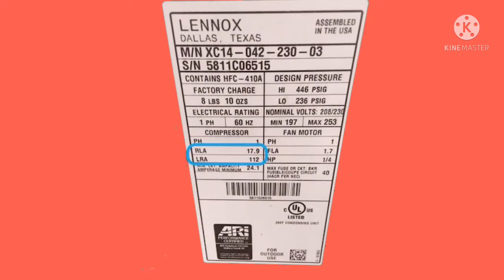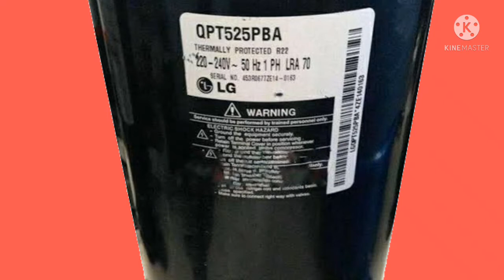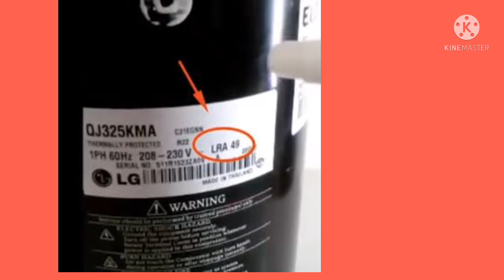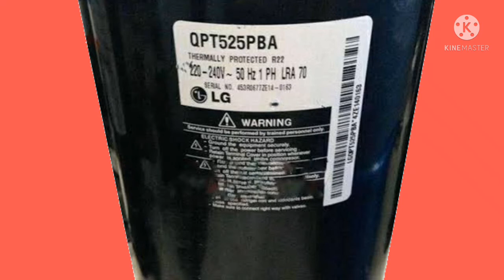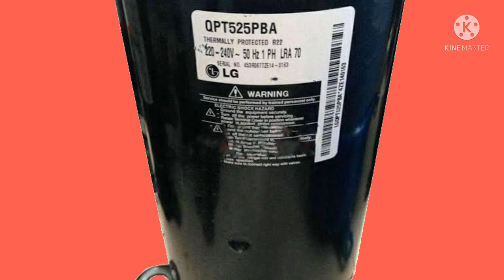What is LRA on in airconditioner. lra on aircondition. lra on aircondition compressor.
what is LRA on compressor?
what is LRA in airconditioner
How do you check the LRA a compressor.
what does compressor LRA  mean

what causes compressor high amps.
how do I know if my AC compressor locked up.
what happen if you you know AC compressor Locked Up.
what cause scroll compressor locked up?
compressor LRA
chart?
compressor to ton  formula
alarm tone 3 phase.
lra
 on compressor
how to check  LRA on compressor
compressor  TONAGE calculation
compressor PULLING LRA
how to calculate on LRA
LRA TO BTU formula
HVAC AC compressor Locked Up
LRA to toN 3 phase calculation